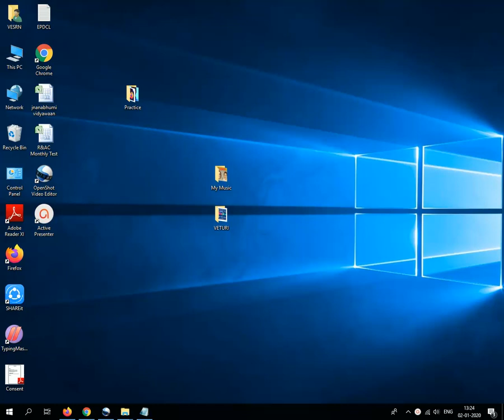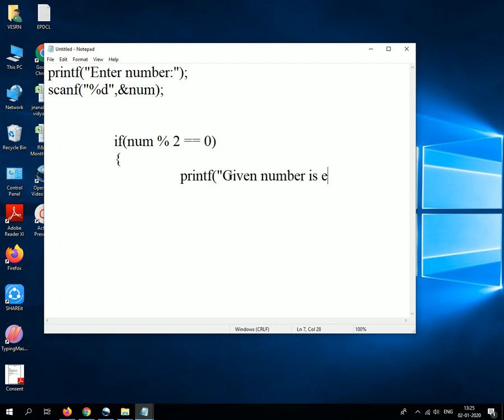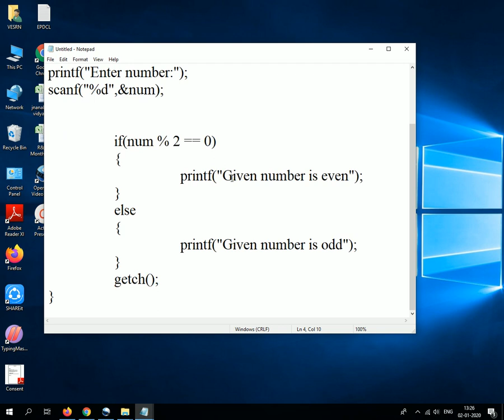Even number or odd number in C language Telugu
Hi! This video demonstrate given number is Even or Odd in C - Language